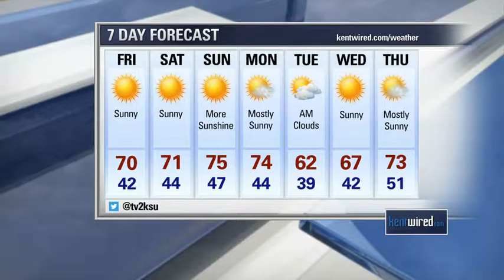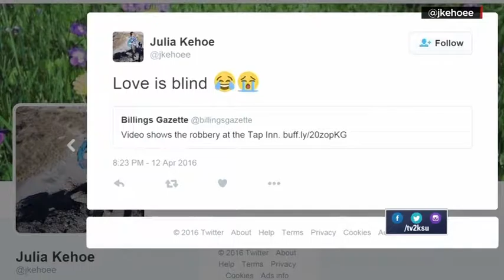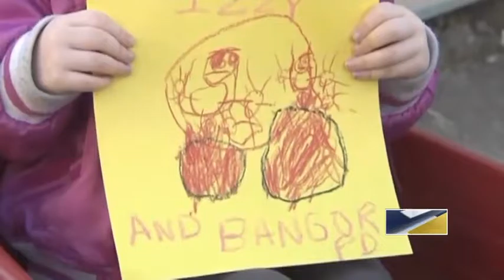Kent State University Friday FlashCast April 15, 2016.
Alex Taylor Co-Anchoring April 15, 2016.